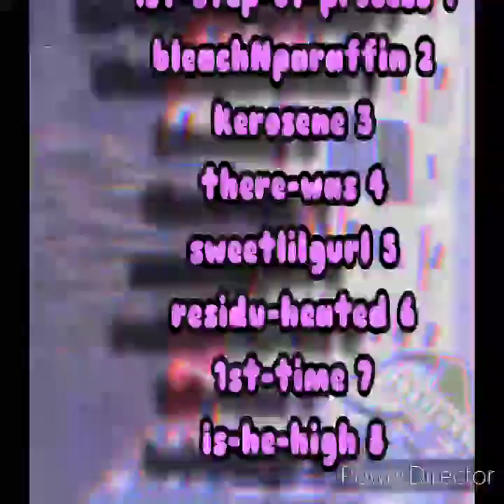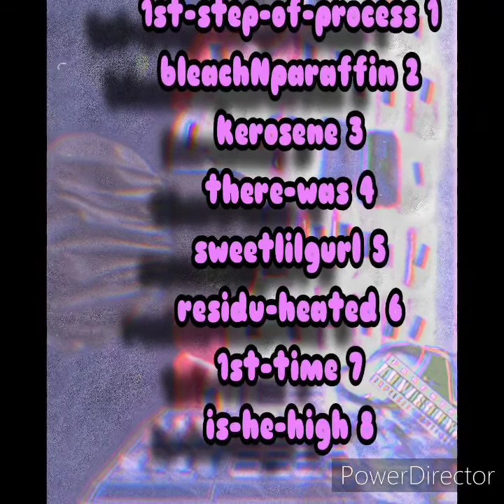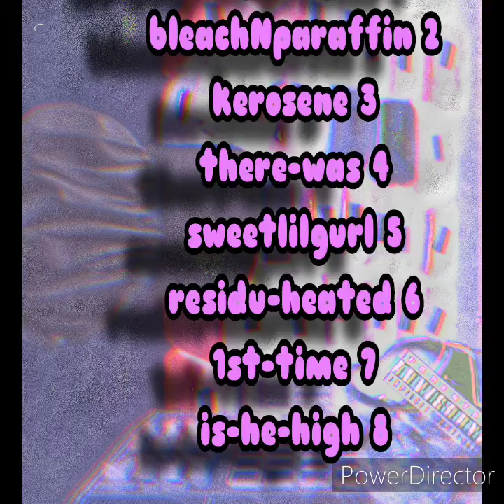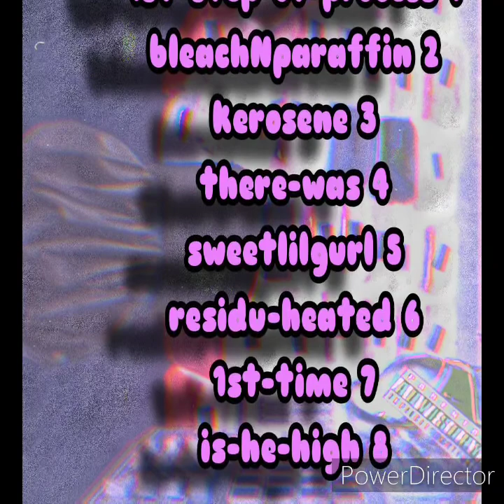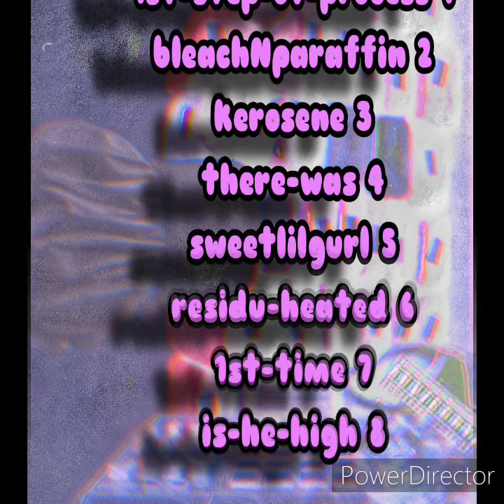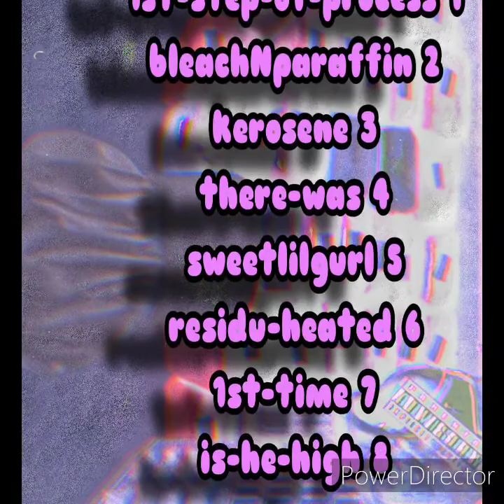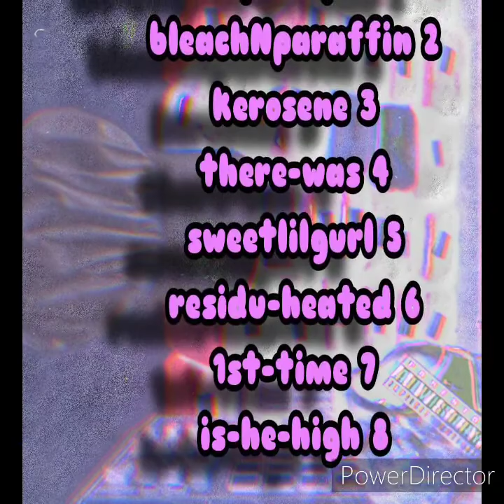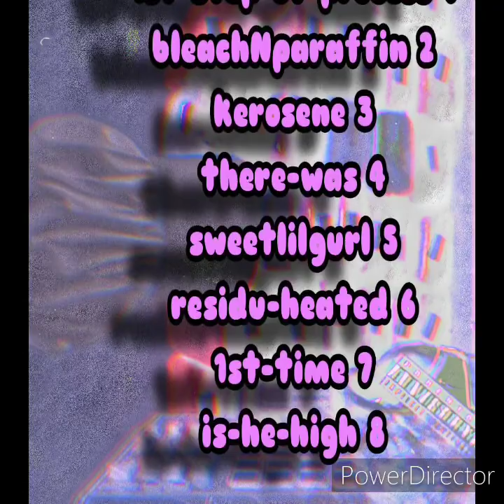kuuking bricks (beat-tape)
1st-step-of-process

bleachNparaffin

kerosene

there-was

sweetlilgurl

residu-heated

1st-time

is-he-high